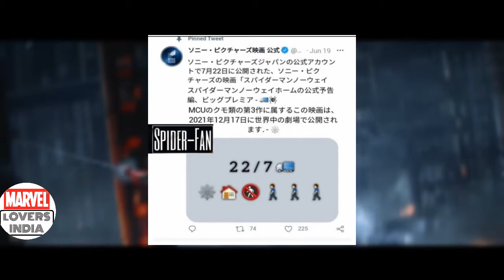William Defoe in Spider-Man No way Home | Spider-Man No way Home trailer release date in hindi